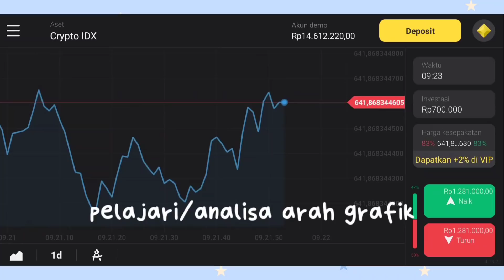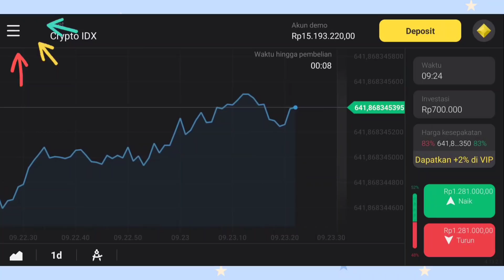HAMIL LAGI!!😱 || TRIO BABY THE EXPLORER || SAKURA SCHOOL SIMULATOR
Happy Watching!!

*Mulai Binomo Sekarang & Dapetin Bonus deposit di Akun kalian*

see u!!🧡🧡🧡